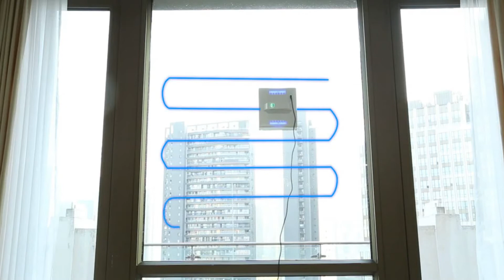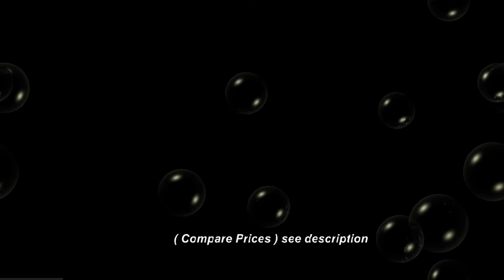Alfawise WS-1060 APP Control Smart Robot Vacuum Window Cleaner Outdoor Glass Review Gearbest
Alfawise WS-1060 APP Control Smart Robot Vacuum Window Cleaner Outdoor Glass Cleaning Machine 99% Cleaning Rate - Crystal Cream 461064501
App + Remote Control, Tank Track, One-key Boost, Dynamic Intelligent Path Planning, 30mins Power Off Adsorption